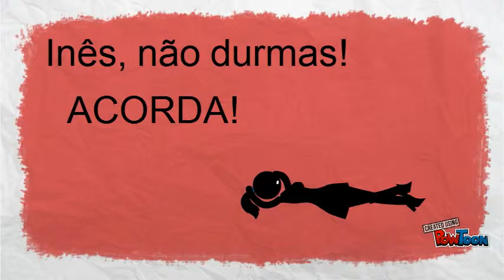Histórias trocadas - outra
Personagens tradicionais-- Created using PowToon -- Free sign up -- Create animated videos and animated presentations for free.  PowToon is a free tool that allows you to develop cool animated clips and animated presentations for your website, office meeting, sales pitch, nonprofit fundraiser, product launch, video resume, or anything else you could use an animated explainer video. PowToon's animation templates help you create animated presentations and animated explainer videos from scratch.  Anyone can produce awesome animations quickly with PowToon, without the cost or hassle other professional animation services require.